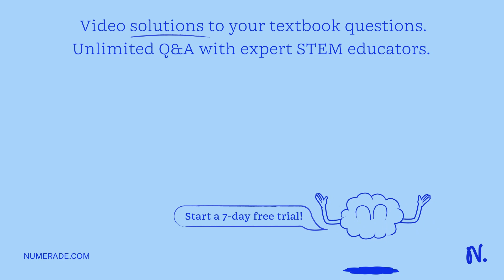You are a graduate student in a large Immunology lab. One day, you are in the animal facility in th…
You are a graduate student in a large Immunology lab. One day, you are in the animal facility in the lab x27;s mice colony, which has a number of strains as well as transgenic, knockout, and other genetically modified mice for various genes. You notice that something is killing a number of mice, and it begins with inflammation in the back paws. You isolate the draining lymph node and notice live bacteria in a cell lysate. Those mice have taken you years to produce, so you decide to try to save your strains the old-fashioned way, culturing the bacteria, killing them by heat, and injecting them, in the hope of vaccinating the remaining mice. The mice do not seem to be affected by the injection of the dead bacteria. One group of mice seems completely unaffected by the infection, and they are knockouts for a protein called IL-8, a chemokine responsible for attracting primarily neutrophils, but also monocytes, to sites of infection. This seems completely counterintuitive. What would be the next set of experiments to do? As your vaccination protocol is not efficacious, you wonder if you can somehow block IL-8 signaling in vivo. Design an experiment to do so. After closely watching the disease progression, you notice the mice are dying of sepsis. Come up with a hypothesis and experiments to explain your findings.